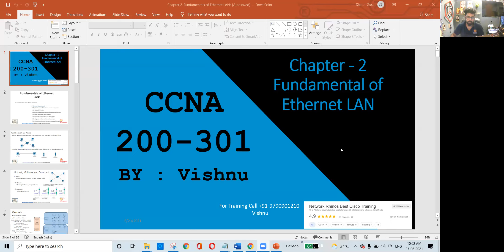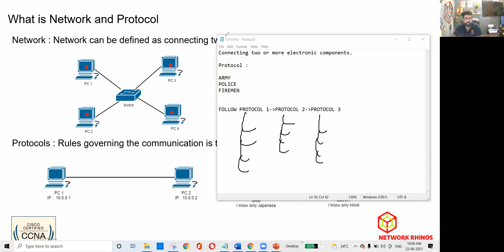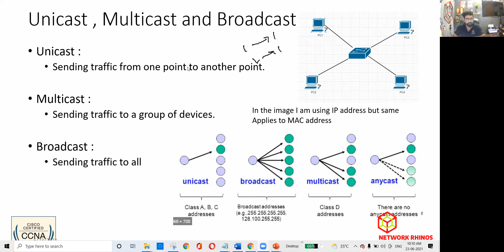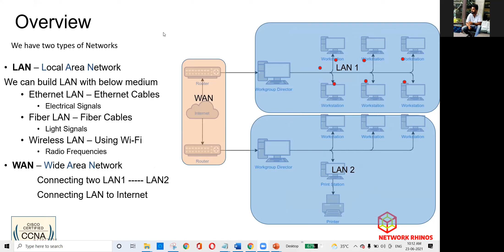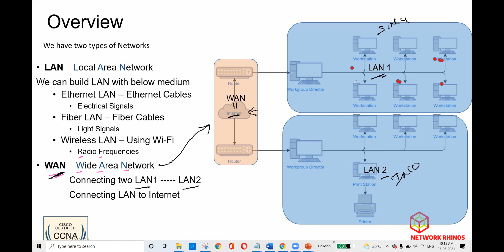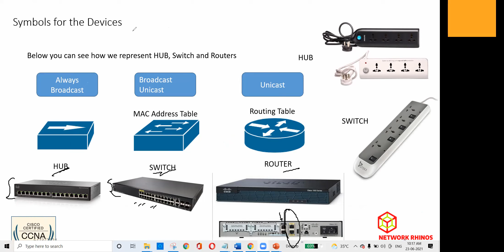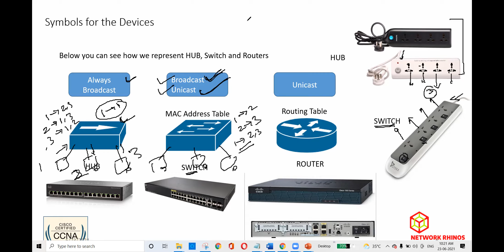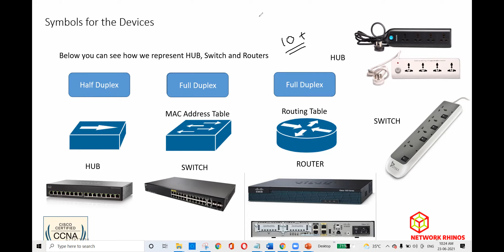CCNA Tamil Demo by Vishnu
Hi, I took the CCNA Day 1 chapter demo for 30 mins in Tamil hope you like it.